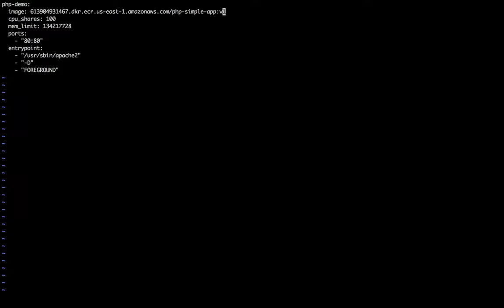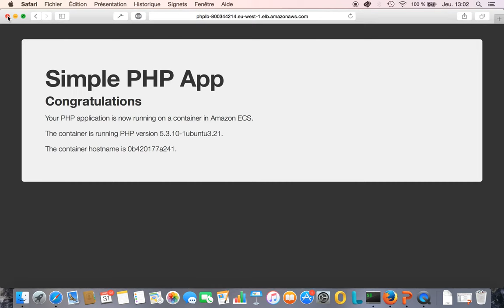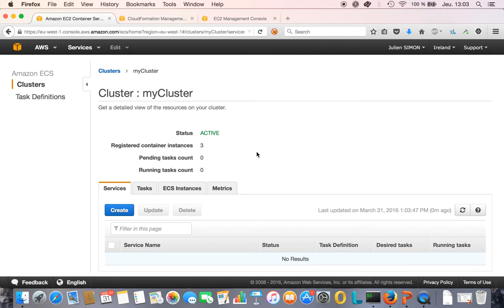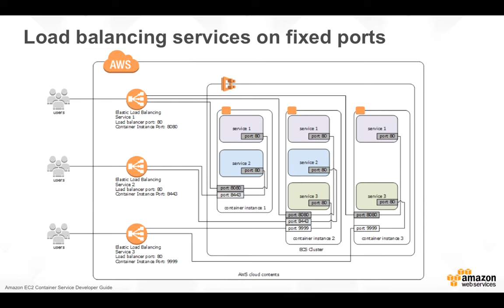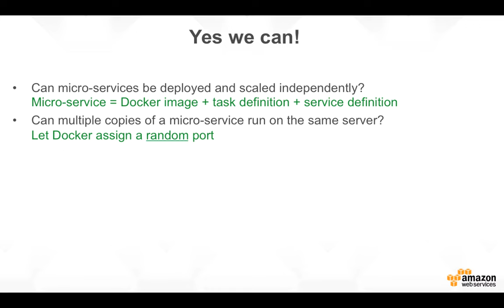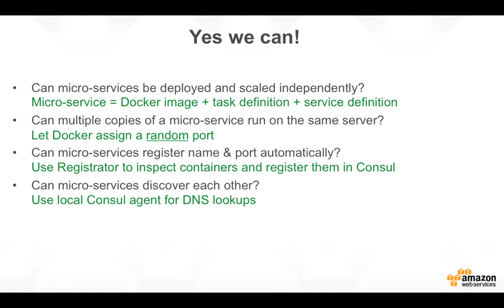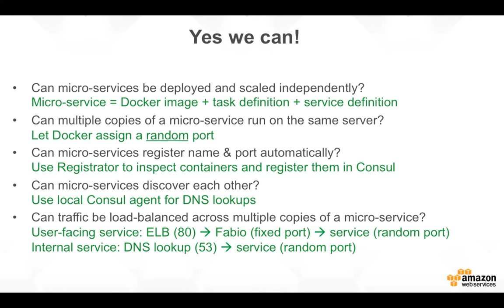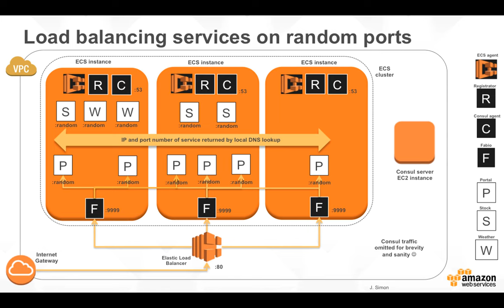Docker on AWS with Amazon ECR & ECS (Part 5)